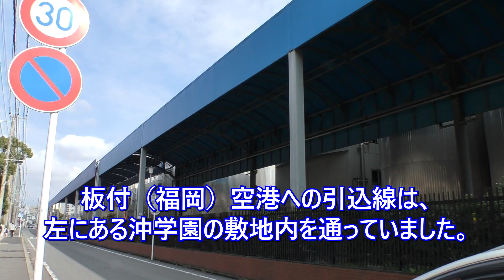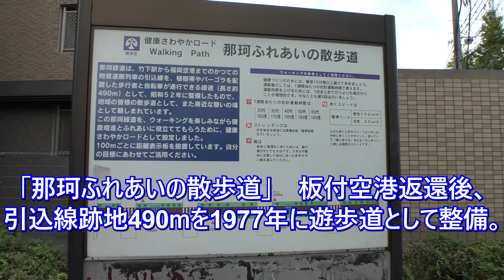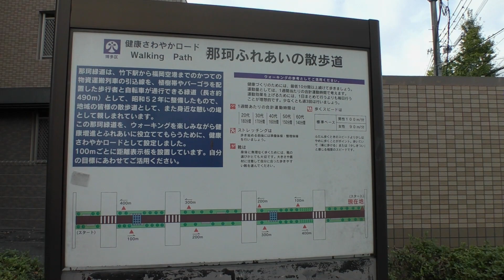😸💝💝福岡市 竹下にある廃線跡地をゆっくり歩くストリートビュー 2022年11月13日撮影。A promenade on the site of an abandoned railway line.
😸💝💝今回の動画は竹下駅近くにあるアサヒビール博多工場沿いにある廃線跡を歩いてみました。🕵

昔、竹下駅博多駅方向から、貨物用引き込み線が2本出ていました。
1本はアサヒビール博多工場の貨物用引き込み線。
もう1本は、福岡空港への引き込み線。
福岡空港は1945年5月に日本陸軍席田(むしろだ)飛行場として建設。
終戦後アメリカ軍に接収され、名称を板付飛行場に変更。
変更の理由は、アメリカ人が、むしろだと発音しにくいとの理由らしいです。
福岡空港への引き込み線は建設時に引かれた模様で、接収後はアメリカ軍の物資輸送用として使われていたようです。
廃止されたのはいつ頃なのかは不明ですが、跡地の一部は遊歩道として整備されています。
なお、遊歩道の竹下から見て終点地点には、筑紫通りがあります。
筑紫通りは西鉄が旧博多駅の祇園町地区に雑餉隈線を計画していた跡地で、福岡空港引き込み線と雑餉隈線が交差する形になります。
どのように計画されていたかは全く不明ですが、興味深い所です。

タイトル　【洗濯日和】　ループ再生
　　作曲　いまたく氏

タイトル　【幸せの散歩道】　ループ再生
　　作曲　いまたく氏